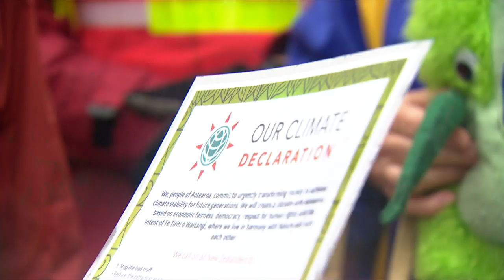‘Guilty grandparents’ turn eco-warriors, pedal across North Island for their grandkids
Robin Treadwell and Bill Kinghorn want to inspire other baby boomers to fight climate change.